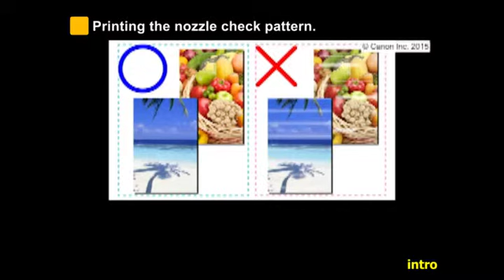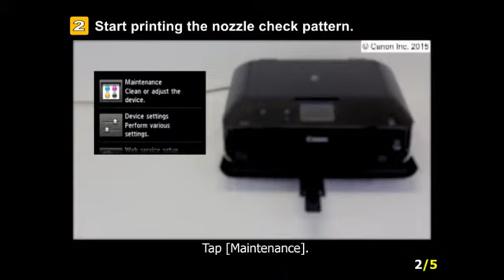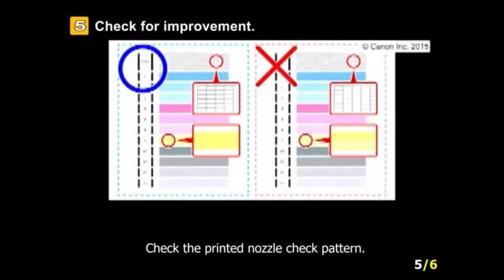PIXMA MG7720: Uneven color or faded color on the printed page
Troubleshoot uneven printing scenarios with the PIXMA MG7720 printer.